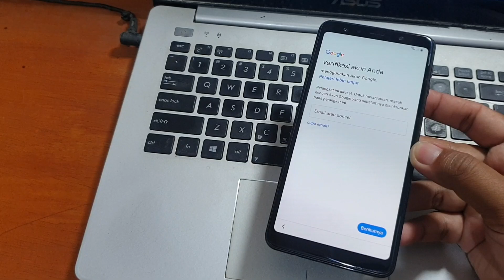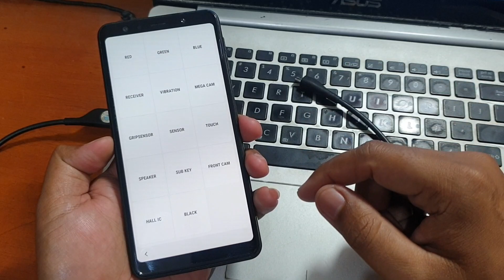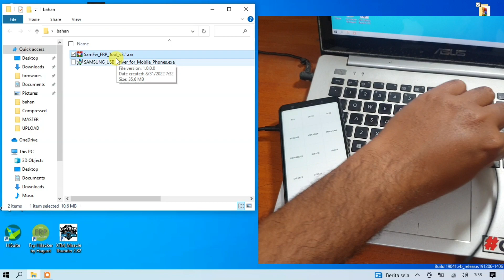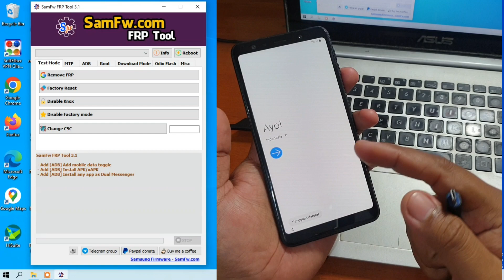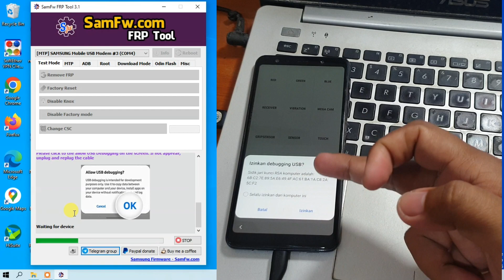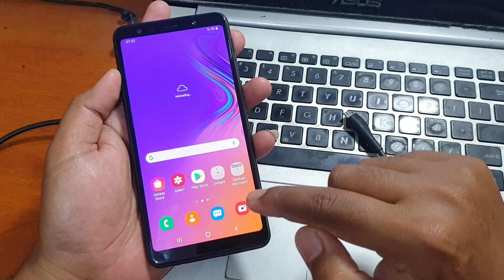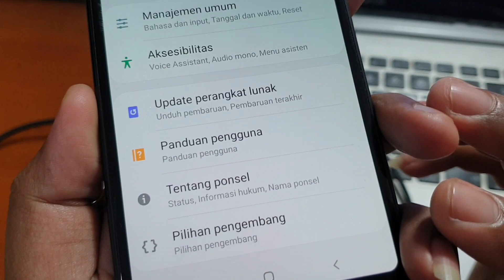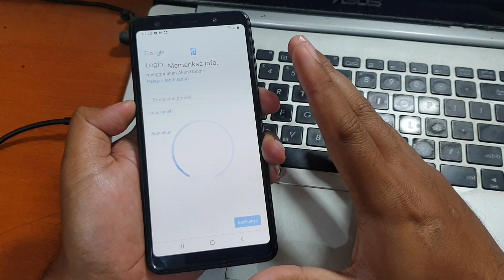Cara Bypass Frp Samsung Galaxy A7 2018 Lupa Akun Google Tool Gratis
Cara Bypass Frp Samsung Galaxy A7 Lupa Akun Google Tercepat dan Termudah dengan tool gratis. Untuk tool nya bisa diunduh pada tautan dibawah ini.